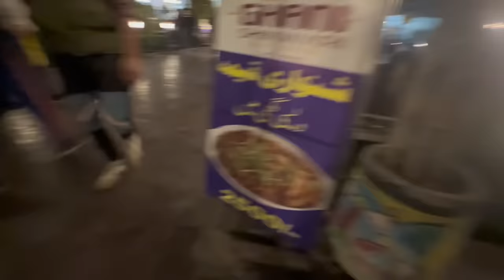Ama ki Brithday saba faisal vlog Naylo ki Games @BilalShahidMalik